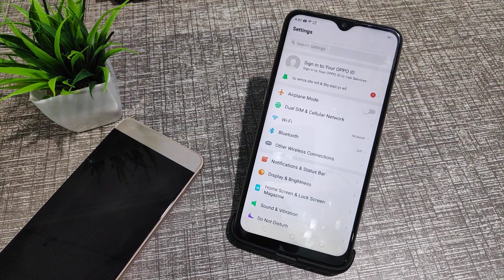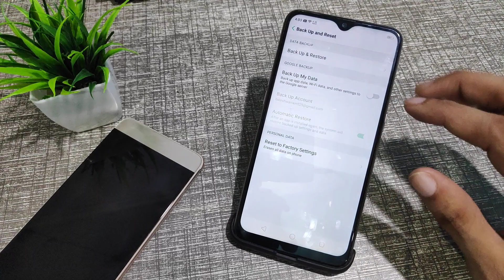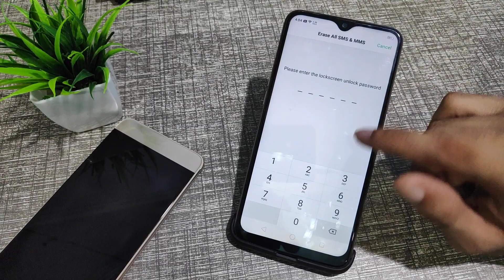How to factory reset Oppo A11k, Oppo factory reset kaise kare